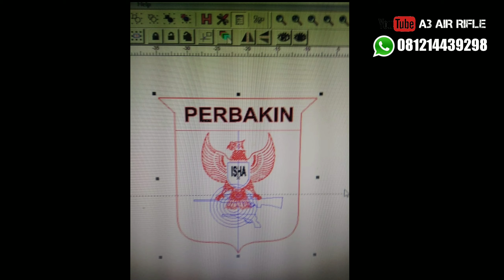chamber cnc senapan angin a3 air rifle primavera sudah jadi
chamber cnc senapan angin a3 air rifle primavera pokoknya jadi Tgl 28 maret 2020
sekarang chambernya sedang dikerjakan ...mohon sabar aja yaa teman teman

💫Open order senapan angin pcp (bocap predator dll)... Semua pesanan proses nya indent maksimal pengerjaan paling cepat 30 hari... Kalo ready stock hari ini langsung dikirim ketujuan

sekarang lagi ada proses pengerjaan pesanan klien dan reseller toko..

👉🏻1. BARANG DIJAMIN 100% BARU TIDAK ADA SPARE PART YANG DITUKAR TUKAR (KARENA KAMI WORKSHOP/PENGRAJIN) SENAPAN DIBUATKAN DARI AWAL SAMPAI AKHIR MENGGUNAKAN BAHAN MATERIAL TERPILIH, KARENA BANYAK KASUS TERJADI MEMBELI SENAPAN ANGIN TERNYATA SPARE PARTNYA BANYAK YANG JELEK ALIAS BAHAN REJECT TERUTAMA MESIN DALEMAN CHAMBER, LARAS,  UNIT SENAPAN DLL

👉🏻2. PESANAN SENAPAN ANGIN BISA DI PESAN SESUKA KITA SEPERTI PEMILIHAN KOMPOSISI WARNA, POWER SENAPAN,  DAN NAMA DI CHAMBER SERTA DITABUNG

👉🏻3. BELANJA BISA DITUNTUT PEMBAYARANNYA HANYA DENGAN MEMBAYAR DP (50%) DARI TOTAL HARGA SENAPAN ANGIN PCP YANG DIPILIH DAN DAPAT ANDA LUNASI SETELAH UNIT SELESAI DIPRODUKSI

👉🏻4. PROSES PENGERJAAN PROFESIONAL SELALU KAMI INFOKAN DI FACEBOOK FANPAGE KAMI SETIAP DETAIL PENGERJAANNYA

👉🏻5. KAMI TRANSPARAN DAN APA ADANYA SETIAP TESTIMONI PEMESANAN AKAN KAMI UMUMKAN LANGSUNG MELALUI CHANNEL YOUTUBE KAMI

👉🏻6. HARGA BERSAING DENGAN LAPAK YANG LAINNYA,  DAN BUDGET BISA KITA SESUAIKAN SESUAI KEINGINAN ANDA

👉🏻untuk tanya pemesanan dan harga bisa langsung kunjungi blog resmi kami atau bisa menghubungi no tlp / wa: 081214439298 / 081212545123 atau lebih lengkapnya klik tautan dibawah ini👇🏻:

🏠Daerah bandung Bisa langsung kerumah kami untuk proses pembelian...

🚚Siap kirim ke seluruh wilayah indonesia

🏠alamat :
perumahan sanghyang pancanaka hill blok huron no 1 samping blok torent no 25 cibeber cimahi selatan bandung jawa barat

🏠workshop:
batujajar